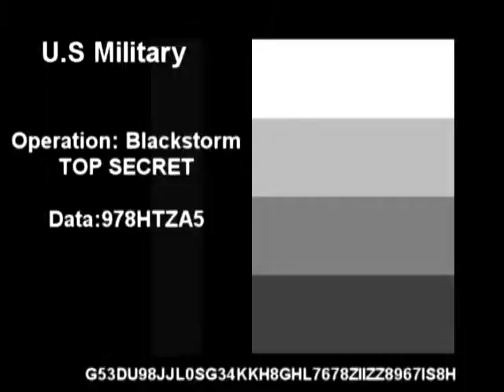Operation Blackstorm (F/A-18) done with Sony Vegas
Secret U.S. experiment with a F/A-18 in the Black Rocket Desert of Nevada.
Done with Sony Vegas.